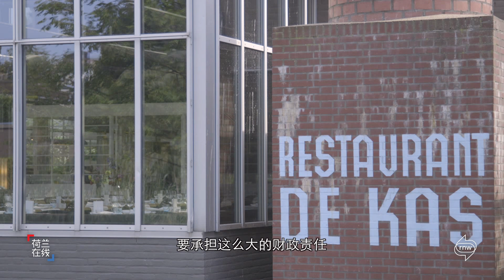De Kas :a sustainable restaurant in Amsterdam